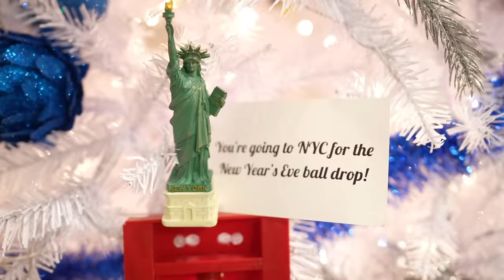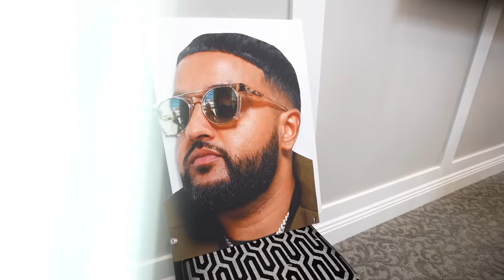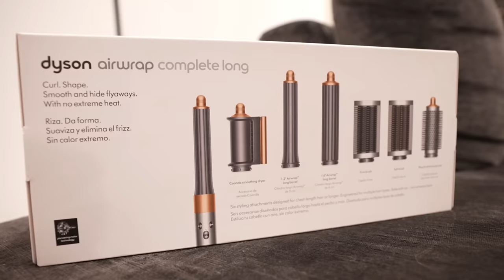MOST MIND BLOWING FAMILY CHRISTMAS GIFTS OPENING!!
MERRY CHRISTMAS from my family to you BEAUTIFUL humans!! This is by far the CRAZIEST family Christmas gifts opening video EVER...